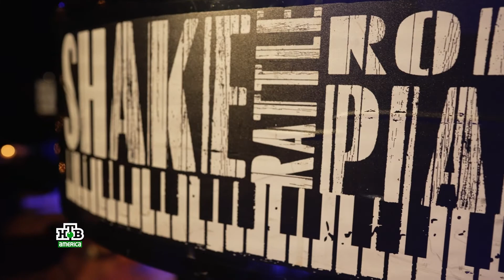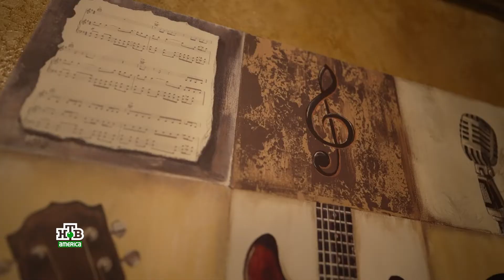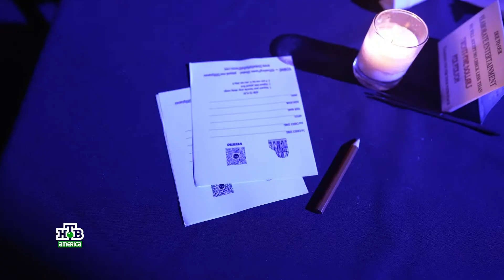Dueling Pianos Show: Rock n Roll Forever. Mark Weiser and His Shows in NYC. Oleg Frish Hosts.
Time Out Weekly on NTV America presents the segment about a rock n roll "all requests show" produced by Mark Weiser.
Oleg Frish tells the story of the show and talks to Mark about the music which is requested on his shows in jazz and rock clubs all over the US.